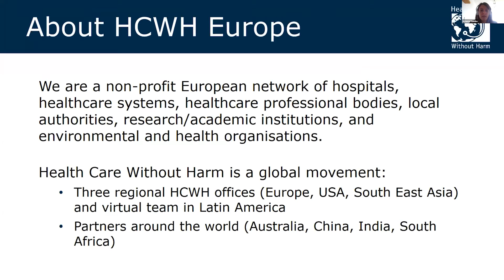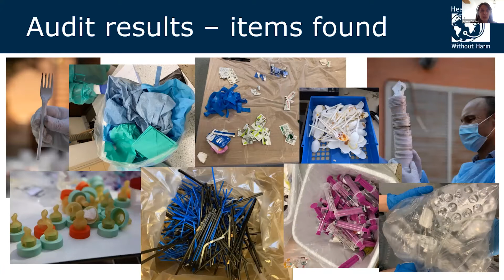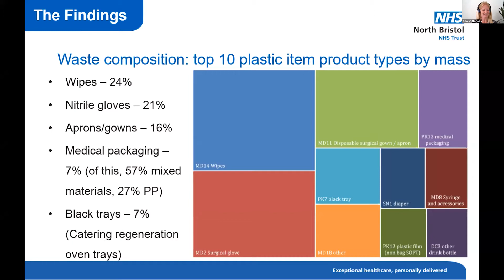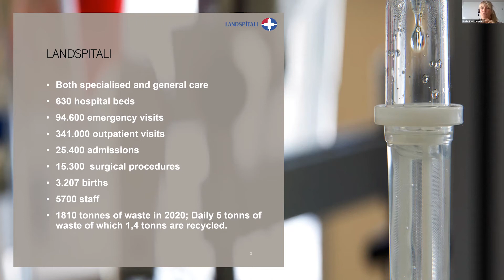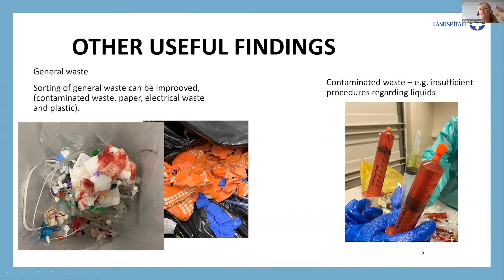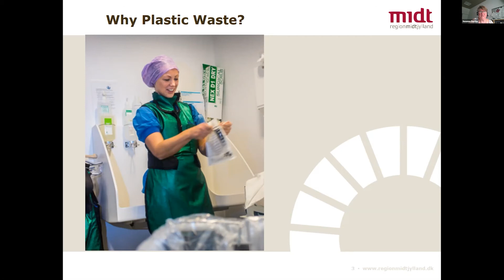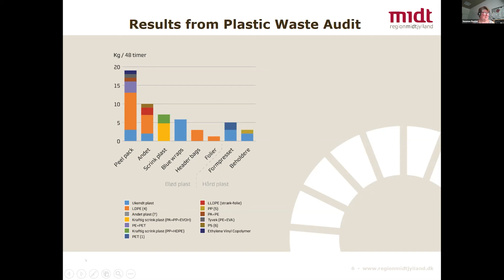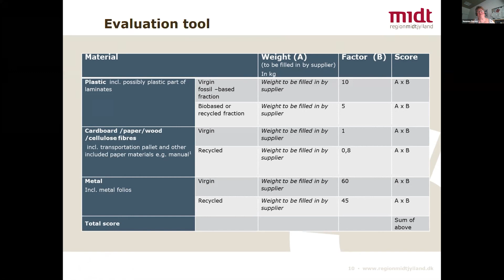Webinar recording | How to measure and reduce plastic in healthcare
As part of Plastic Free July, HCWH Europe organised a webinar to show how waste audits support a reduction of plastic use in healthcare and presented the tools needed to make a change in your own healthcare facility.